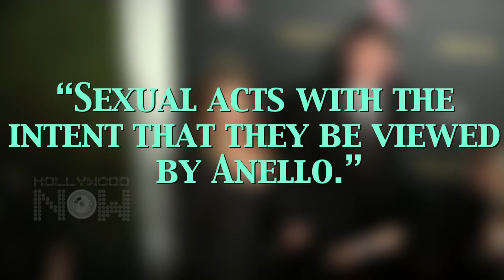Mariah Carey Accused By Security Guard Michael Anello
Mariah Carey’s former head of security, Michael Anello, has drafted a shocking law suit accusing the singer of alleged harasment. Full story here.

Edited By Kamlesh Kandpal.